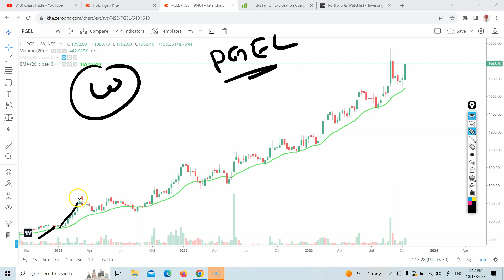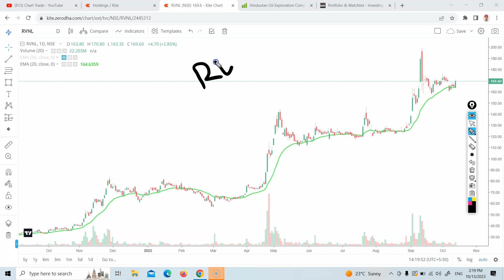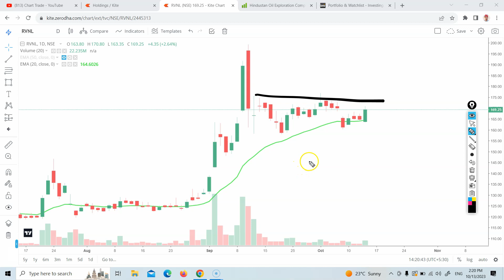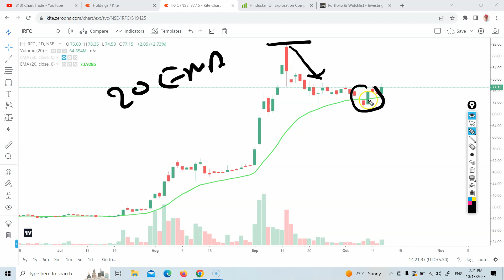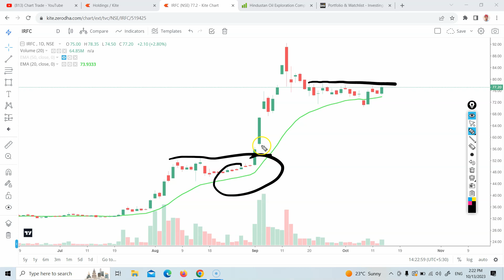Best Stocks Strategy: Learn the Chart Trade Secrets / Chart Trade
Best Stocks Strategy: Learn the Chart Trade Secrets / Chart Trade , best stocks strategy , chart trade strategy , all is well strategy ,best strategy for swing trading , chart trade stocks